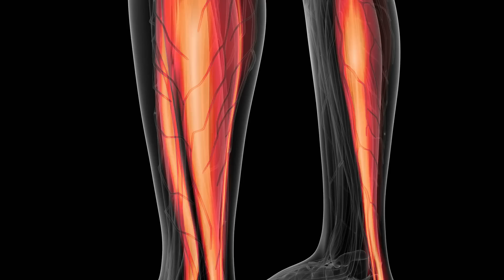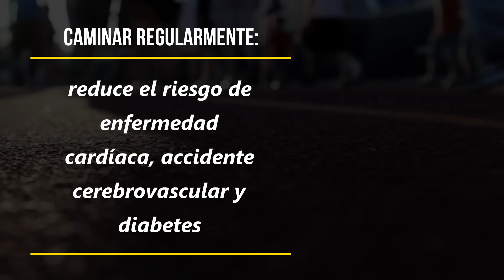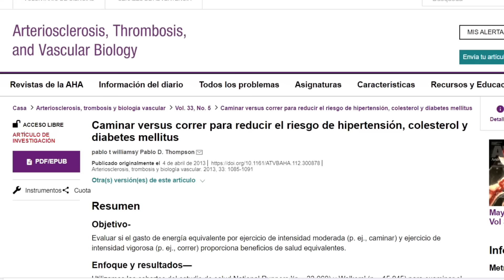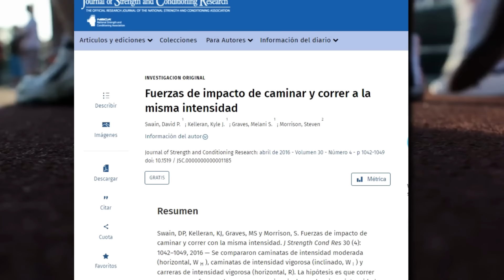✅ DESCUBRE CÓMO caminar para quemar CALORÍAS y mejorar tu SALUD en solo 30 días!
Según como lo hagas, caminar puede un excelente tipo de actividad cardiovascular. Pero para desafiar su sistema cardiovascular, debes caminar a un ritmo e intensidad que aumenten las demandas de tu corazón, pulmones y músculos. Veamos esto en detalles en este video:

00:00 Introducción
01:03 Qué es el ejercicio CARDIO
01:45 Caminar funciona como ejercicio CARDIO
02:08 Cuáles son los BENEFICIOS de caminar
04:42 Qué tan rápido debo caminar para obtener beneficios
05:59 Cuánto tiempo debo caminar para obtener beneficios
07:08 Consejos para caminar

📚 FUENTES Y BIBLIOGRAFÍA CONSULTADA:
👉 Opiniones actuales en cardiología. Caminar: los primeros pasos en la prevención de enfermedades cardiovasculares.
👉 Arteriosclerosis, trombosis y biología vascular. Caminar versus correr para la reducción del riesgo de hipertensión, colesterol y diabetes mellitus.
👉 Recomendaciones de la American Heart Association para la actividad física en adultos y niños.
👉 Impacto de las fuerzas de caminar y correr a la misma intensidad.
👉 Caminar ayuda a bajar de peso y a mejora la salud

👍 MUCHAS GRACIAS 🙏